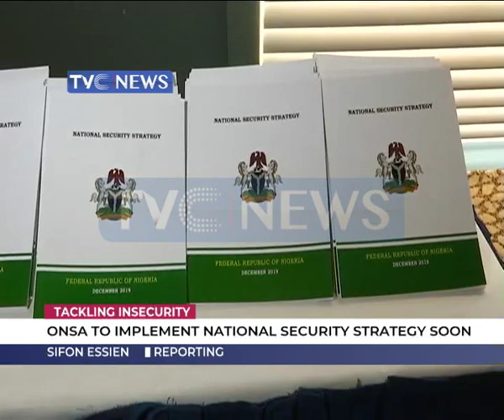ONSA to implement new National Security Strategy soon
The Office of the National Security Adviser said it will soon commence implementation of the new National Security Strategy.